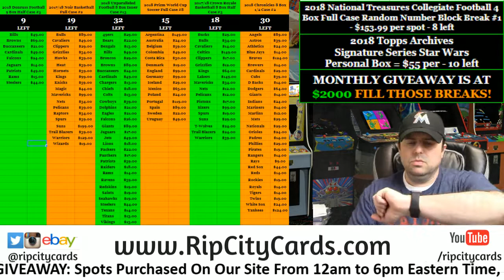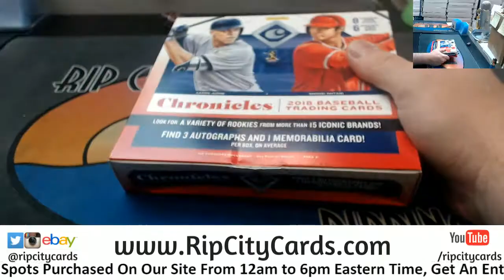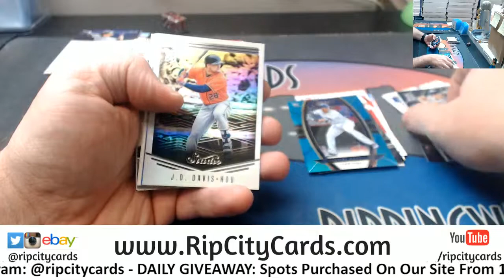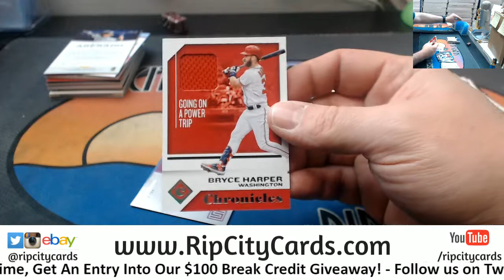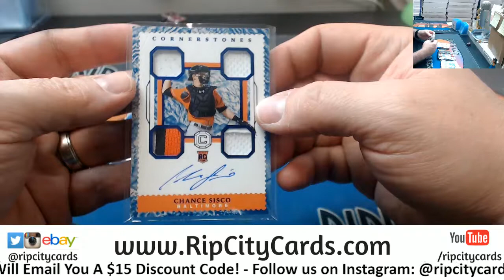2018 Chronicles Baseball Regis